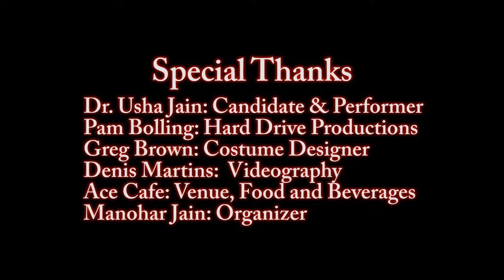Dr. Usha Jain for United States Representative Orlando, Florida District 10 for Judicial Equity.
Dr. Usha Jain from Orlando specializes in Emergency Medicine, Anti-Aging and Regenerative medicine and Pediatrics.
Dr. Jain is running for the U.S. House of Representatives for District 10. Dr. Jain's goal is to stand against the wrongdoings of anyone especially Dr. Jain would be an advocate of judicial equity, especially for minority and small businesses vs big companies.

Dr. Jain believes that this country is great because citizens have rights and the constitution of this country.
Ist Amendment gives the right to a citizen to petition to redress the grievances but that right is meaningless if the two parties are treated differently.
The electronic filing is not provided to the self-representing citizens but the one who is represented by the attorney can file all the documents electronically. If the citizen has a right to file the suit then they should be given equal access and equal opportunity as provided in our 14th Amendment, equal protection under the law.  This unfairness in Judicial equity needs to end. The rules should be applied equally. Dr. Usha Jain can be your voice in Washington.